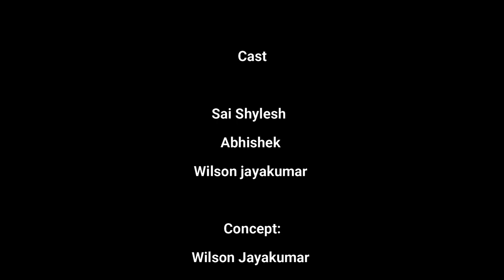Oru Secret Sollatta | Final episode | JK's Experience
WE ARE NOT PROFESSIONALS... BUT, WE CAN COMPETE WITH PROFESSIONALS